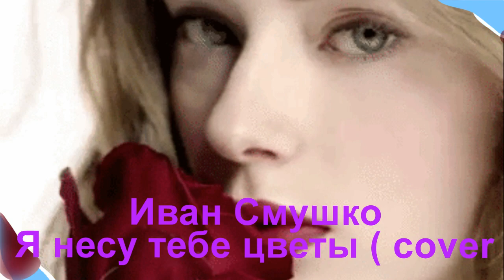Иван Смушко Я несу тебе цветы cover Михаил Кармаш автор ролика Елена А